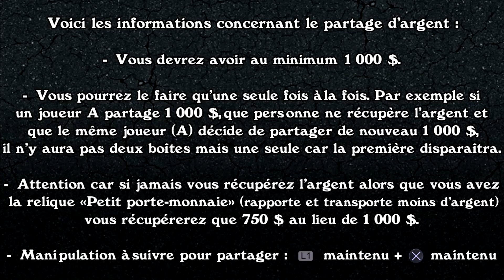COD Ghosts : mode Extinction | Easter egg #1 : Partager de l'argent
Salut tout le monde c'est Miryu83 et on se retrouve aujourd'hui sur Call Of Duty Ghosts pour une vidéo en mode Extinction où je vais vous montrer et vous expliquer comment partager de l'argent avec ses partenaires.

Avant de vous expliquer tout ça, sachez que ce n'est pas un bug mais un easter egg que les développeurs ont décidé d'ajouter depuis le weekend dernier pour fêter l'occasion du double XP.

Je tiens également à préciser que ce n'est pas moi qui ai découvert cet easter egg mais un joueur américain.

Voici les informations concernant le partage de l'argent puis à la fin la manipulation à suivre pour pouvoir le faire :

- Vous devrez avoir au minimum 1 000 $.

- Vous pourrez le faire qu'une seule fois à la fois.
Par exemple si un joueur A partage 1 000 $, que personne ne récupère l'argent et que le même joueur (A)  décide de partager de nouveau 1 000 $, il n'y aura pas deux boîtes mais une seule car la première disparaîtra.

- Attention car si jamais vous récupérez l'argent alors que vous avez la relique «Petit porte-monnaie» (rapporte et transporte moins d'argent), vous récupérerez que 750 $ au lieu de 1 000 $.

- La manipulation à suivre pour partager de l'argent est la suivante : maintenez la touche L1 puis maintenez la touche X en oubliant pas de toujours maintenir la touche L1.

Voilà je pense que j'ai tout dit, n'hésitez pas à mettre un petit "j'aime" si jamais vous avez aimé la vidéo et que celle-ci vous a aidé. N'hésitez pas à mettre également un commentaire si vous avez des questions ou des choses à me dire.

Vidéo @ venir prochainement : infos & astuces #1 en extinction (l'ATH).